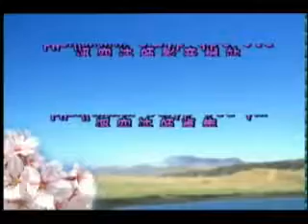學佛問答68 14